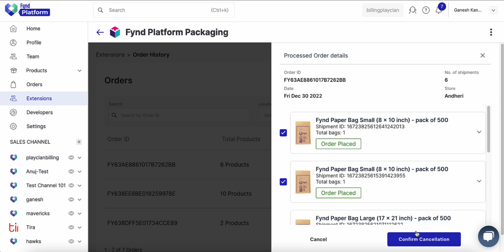How to Cancel Items from the Packaging Order on Fynd Platform?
Fynd Platform Packaging extension helps you order packaging material directly from Fynd Platform. You can order multiple packaging materials and get them delivered to your selling locations. Also, you can track and manage placed orders for packaging materials.